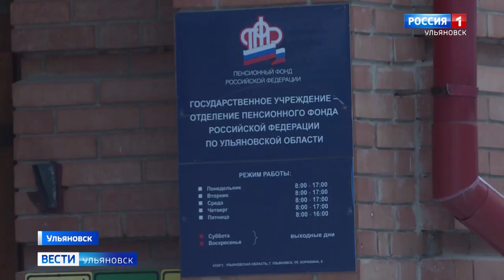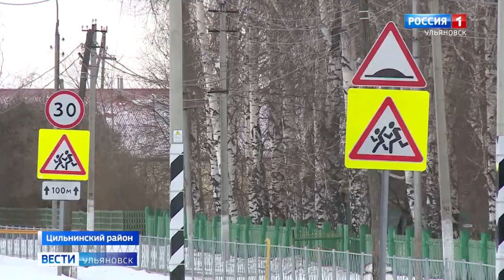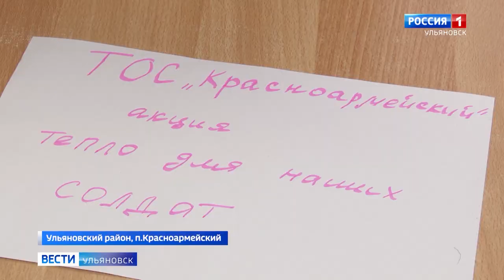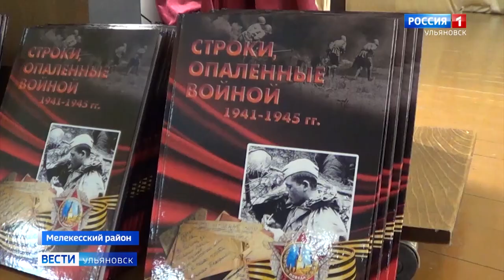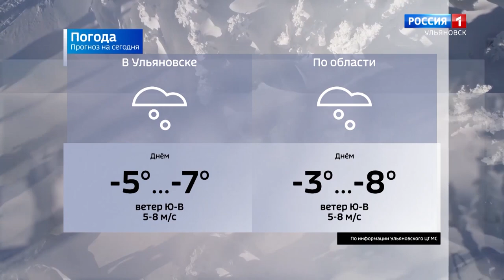Выпуск программы "Вести-Ульяновск" - 28.12.22 - 9.00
Подарки к Новому году пришлось добиваться с помощью прокуратуры. Расскажем как в Цильнинском районе обновляли систему освещения и построили новый пешеходный мост.

Сдать кровь можно будет и в праздники, ведь помощь донора может потребоваться в любое время дня и ночи. Истории о тех, кто помогает спасать жизни.

В ТОСах региона продолжают собирать посылки для российских военных. В "Красноармейском" активисты вяжут теплые вещи для участников СВО.